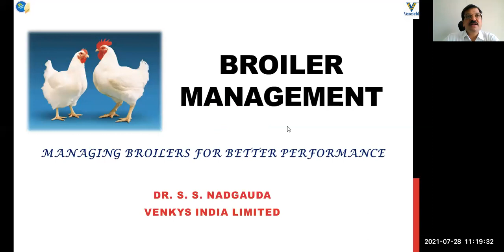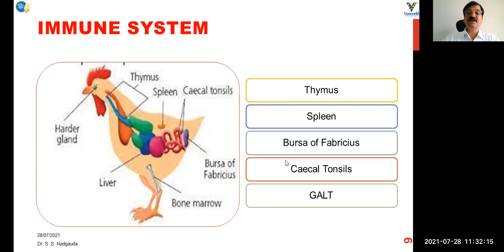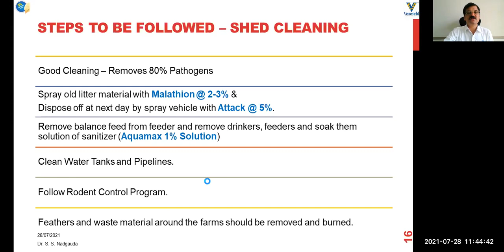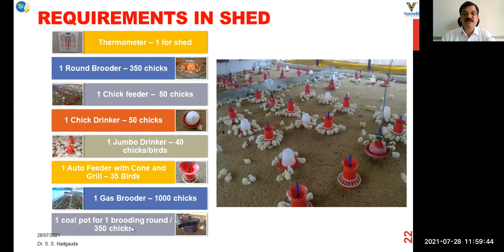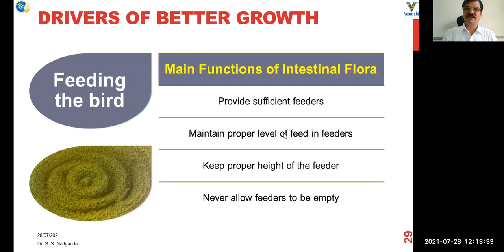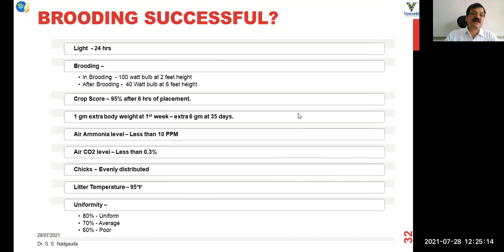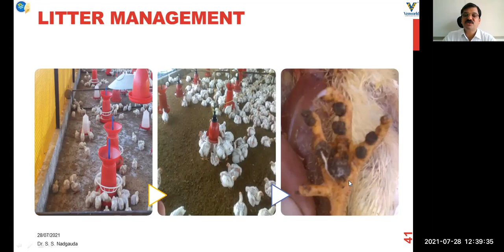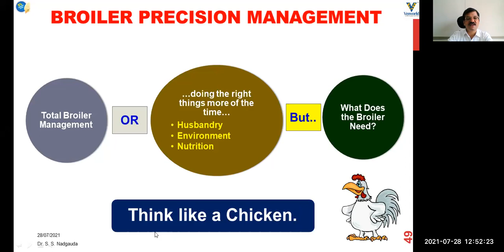Commercial Broiler Management Practices By Dr Sunil Nadgauda (Marathi)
In this presentation, the speaker discussed in detail about the general management practices and feeding strategies to be followed for the successful commercial broiler management.
This presentation in Marathi about commercial broiler management will help and guide all the poultry farmers, branch managers and line supervisors to improve their knowledge and managemental practices.